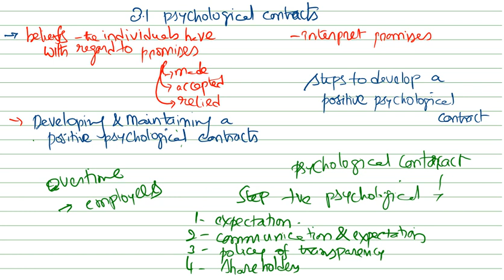050 MOB Unit 3 3 1 psychological contracts part 1